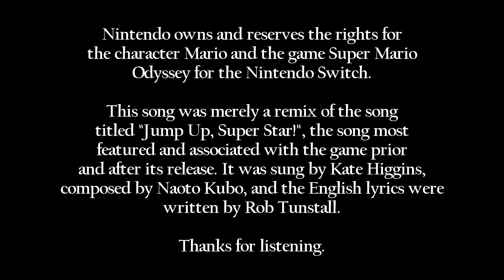Drop0ff - Jump Up, Super Star! [Remix]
I really enjoyed playing Odyssey, and I adored its soundtrack. I wanted to kick things off this year on a new, fresh note. Enjoy!

Dismissed.

-Xbox: DropLikeAnECake
-Steam: droplikeanecake

- Drop0ff